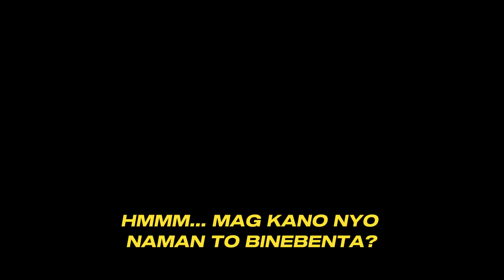Pinoy Pawnstars Ep.302 - 50k para sa Kalawang? 😱